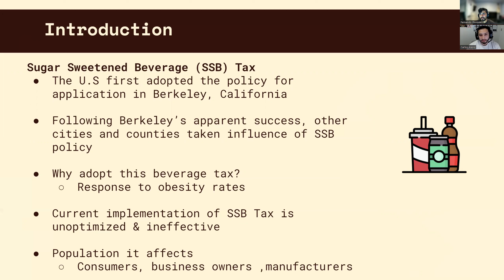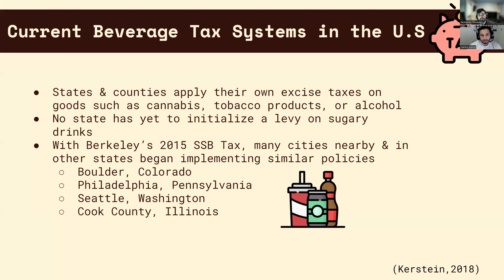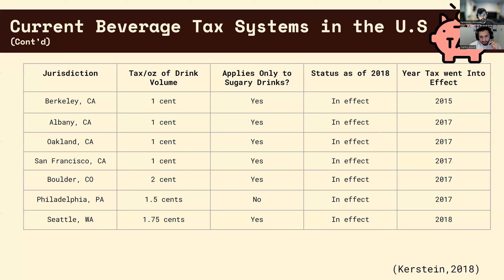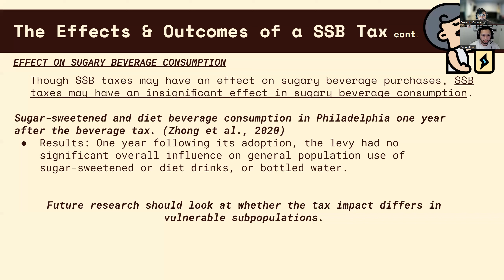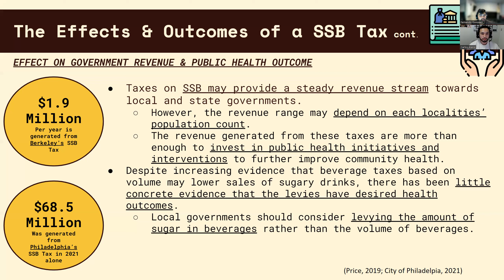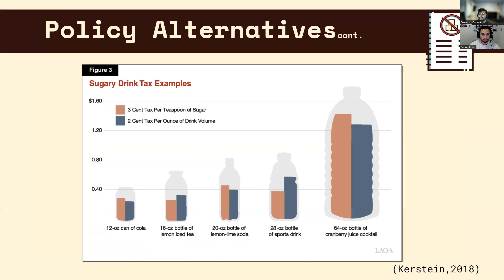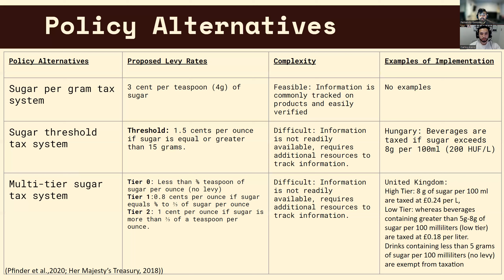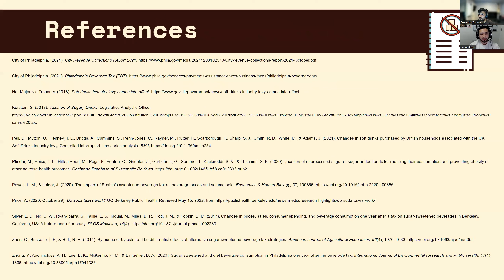Sugar Sweetened Beverage Tax Policy Brief: Building a better Beverage Tax System